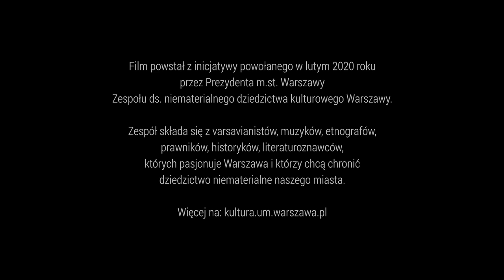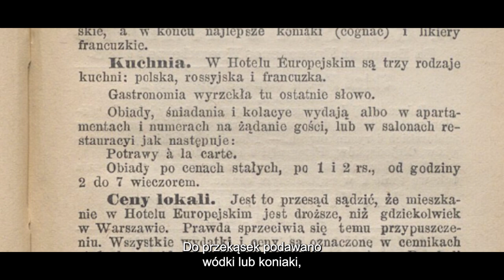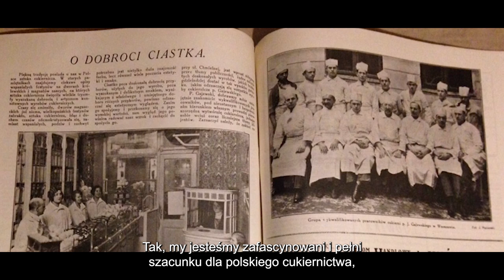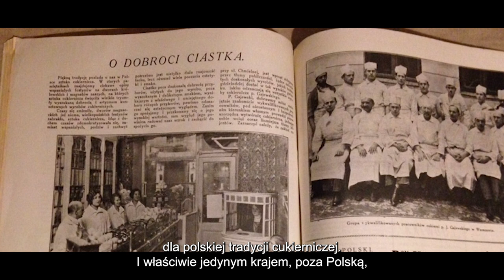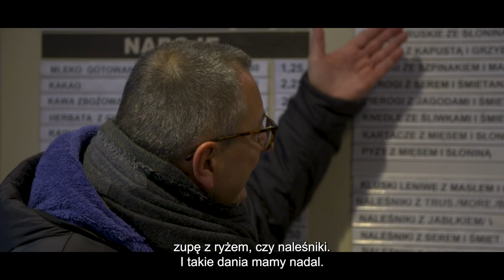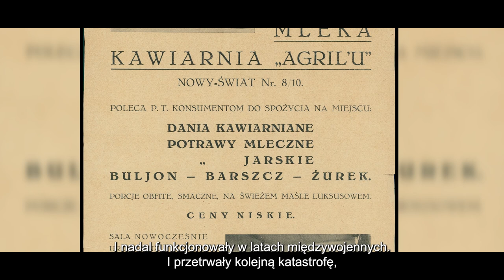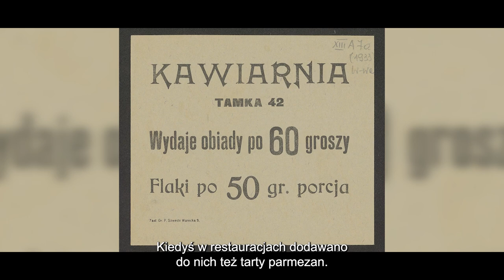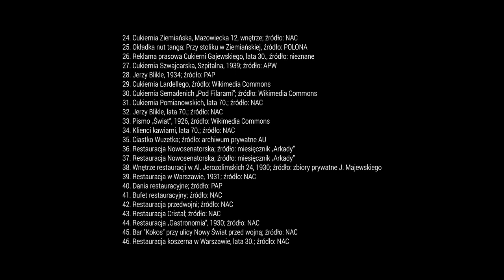NIEMATERIALNA WARSZAWA | O warszawskiej gastronomii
Warszawskie knajpy, kawiarnie, bary mleczne... W najnowszym odcinku cyklu „Niematerialna Warszawa” oprowadzi na po nich Jerzy S. Majewski. Poznamy ich historie – dawne i te bardziej współczesne.

Varsavianista zaprosił do rozmowy stołecznych restauratorów i cukierników, którzy kontynuują warszawskie tradycje gastronomiczne. Dowiemy się, czym były handelki i gdzie można było przed wojną zjeść najlepsze flaki.

Warszawa w dwudziestoleciu międzywojennym była nie tylko polską stolicą polityczną i kulturalną, ale także gastronomiczną. Niepowtarzalną specyfikę knajpianego i kawiarnianego życia dopełniały królujące na talerzach dania: flaki, golonki, serdelki. Mogłoby się wydawać, że przedwojenne tradycje dzisiaj zanikły, ale na szczęście nigdy nie zostały ostatecznie przerwane. Ich ciągłość można odnaleźć w niemal identycznych ciastkach czy w działaniu barów mlecznych.

Materiał filmowy „Niematerialna Warszawa. Warszawska gastronomia” został zrealizowany przez Awangarda Media Group na zlecenie m.st. Warszawy i Domu Spotkań z Historią. Jest częścią cyklu o niematerialnym dziedzictwie stolicy, w którym staramy się uchwycić przekazywane międzypokoleniowo praktyki, tradycje i zwyczaje budujące warszawską tożsamość, a także kształtujące związek mieszkanek i mieszkańców z miastem.

Dziękujemy personelowi Hotelu Europejskiego oraz Baru Mlecznego Bambino za możliwość realizacji zdjęć we wnętrzach.

Scenariusz: Jerzy S. Majewski, Agnieszka Uścińska
Reżyseria: Agnieszka Uścińska
Zdjęcia: Jarek Wątor
Montaż: Jarek Wątor i Agnieszka Uścińska

Dźwięk: Tomasz „Wiedźma” Jędrzejczak

Ikonografia: Anna Brzezińska, Jerzy S. Majewski

Kierownictwo produkcji: Weronika Komorowska (DSH), Inna Siemicz

Wystąpili:
Jerzy S. Majewski — dziennikarz i varsavianista
Albert Judycki — cukiernik i współwłaściciel sieci cukierni Lukullus
Jarosław Szpakowski — właściciel i szef kuchni restauracji Pyzy, flaki gorące!